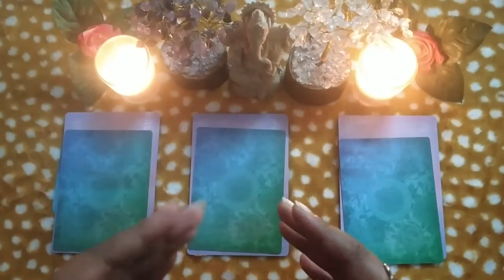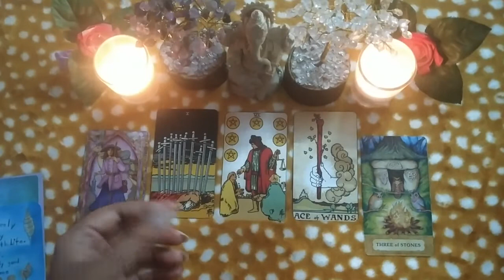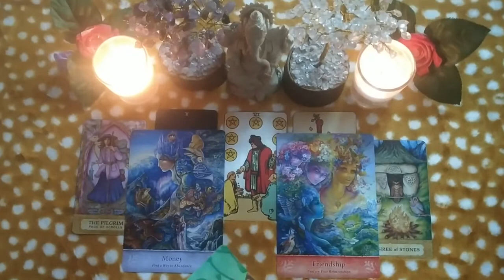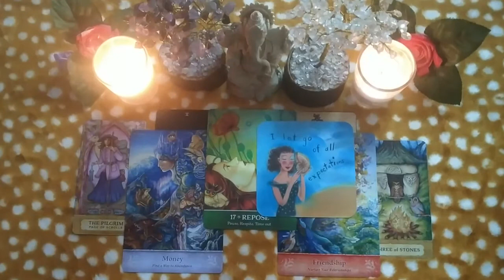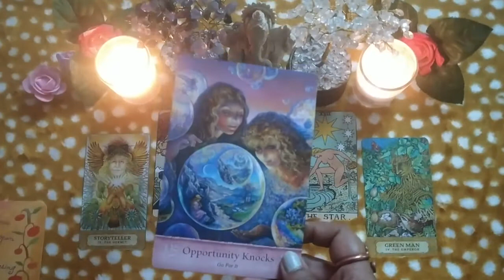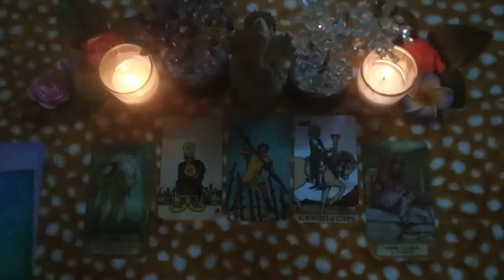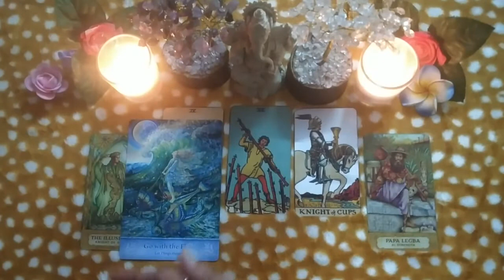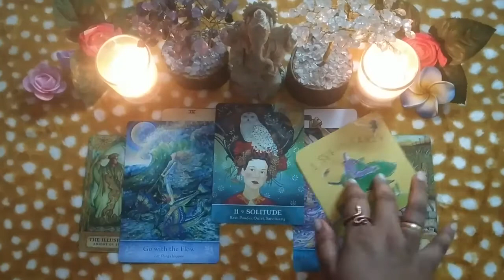🔮Pick A Card✨ | Mar 30th - Apr 5th '2020 Weekly General Reading🕯️💗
Hello Beautiful Soul tribe,

Today's pick a card is a Weekly General Reading for the upcoming week Mar 30th - Apr 5th '2020, lets see what can we expect and be prepared or make a different choice to change the outcome and the reality.

This is a general collective reading, so take what resonates and ignore the rest and also try and fit the reading according to your current circumstance.

Pick whichever pile you are most drawn to and jump directly into your reading. Here are the timestamps.

🕯️Pile 1: 1:41
🌷Pile 2: 11:29
💚Pile 3: 20:55

👇Next 3 months reading. Apr-May-June🔮

Have a lovely week ahead.

Neethu